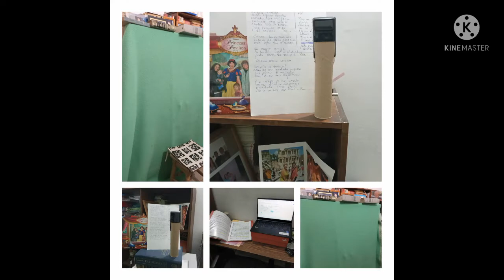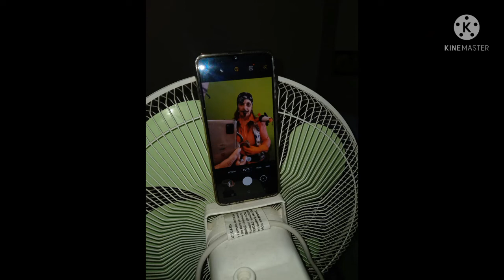DETRÁS DE LA ESCENA: Piratas y jardineras!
Así construimos nuestras producciones. La sonrisa es fundamental!